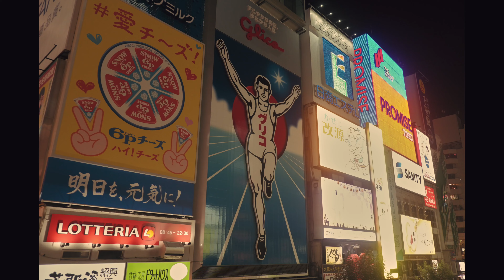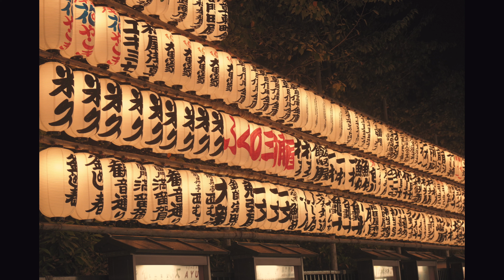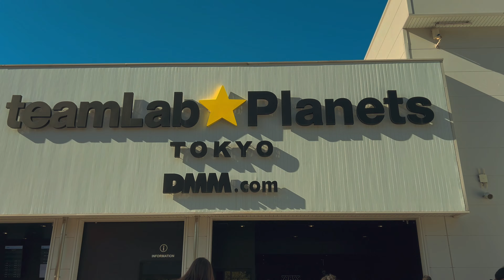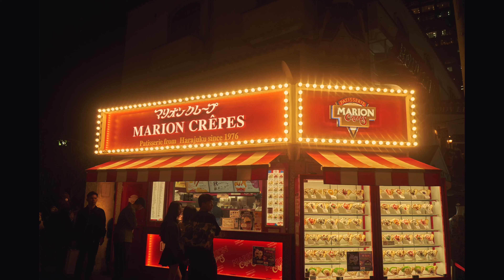Fuji XT100 in Japan Second Look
Hi in this video we gonna see a video made with Capcut during a trip to Japan. The setup is a Fuji XT100 with a 18-55mm f2,8-4 lens with a pro mist 1/4. It is a great camera for a trip. filming by iphone 14 plus
music Capcut by studio musasabi "fusion with a calm atmosphere" - Muspace "a cup of coffee" and Muspace Lofi "rainy sun"